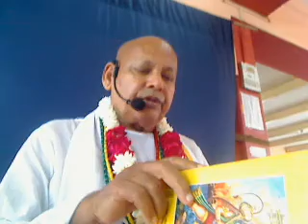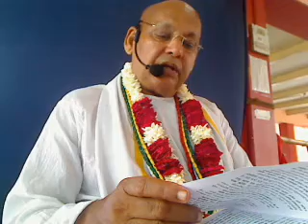am-2012-07-09-Gita Ji (chapter-06) (Shri Ramesh baba ji Maharaaj Maan mandir Barasana)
Morning Lecture  (AM) - Geeta Ji chapter-06 Bhagavan Ram ka updesh(Utarkand-54)